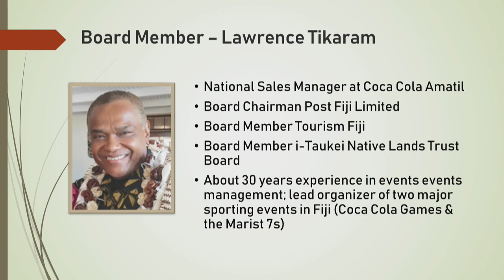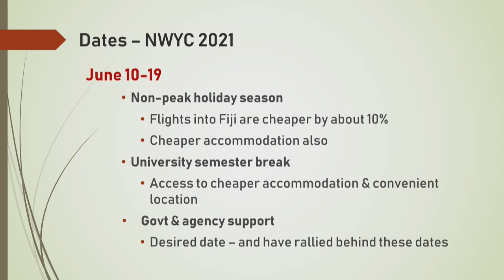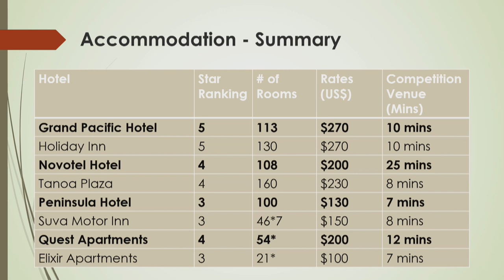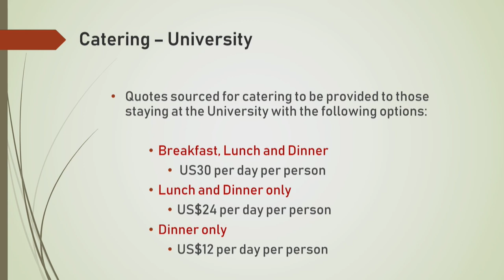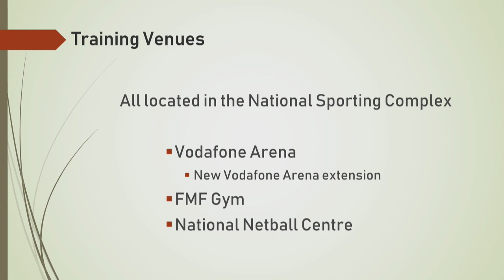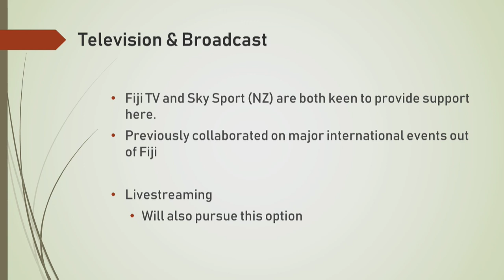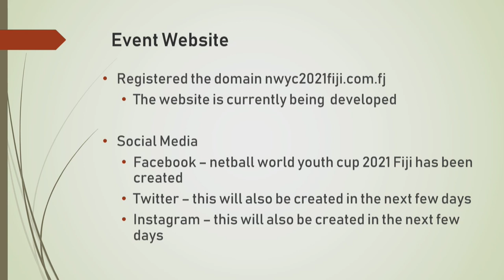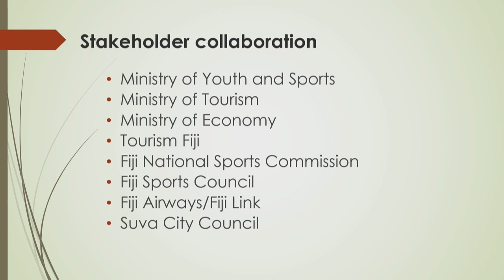INF Congress 2019 - Wainikiti Bogidrau - Fiji 2021 Netball World Youth Cup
At the 2019 INF Congress, Wainikiti Bogidrau presented on the 2021 Fiji Netball World Youth Cup